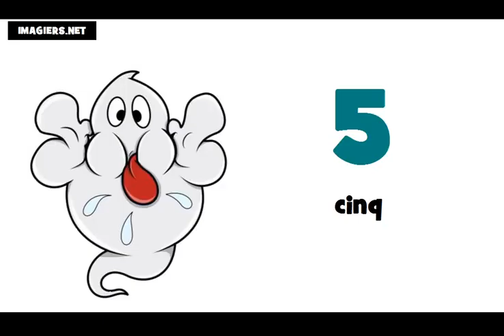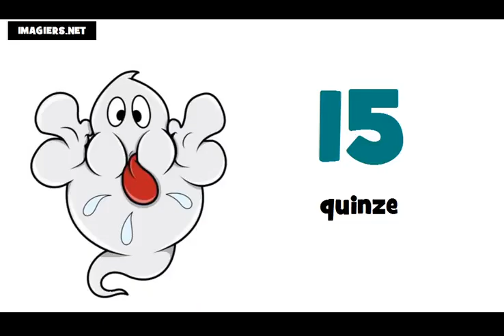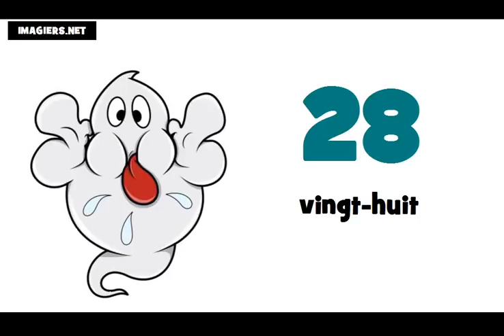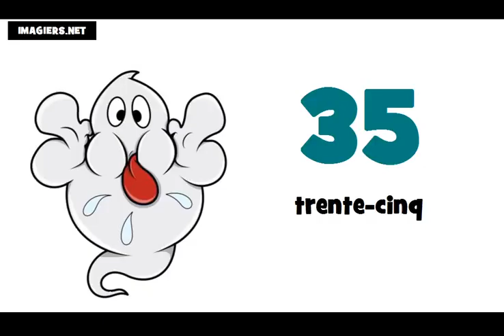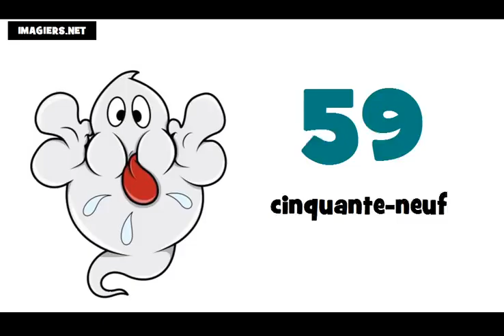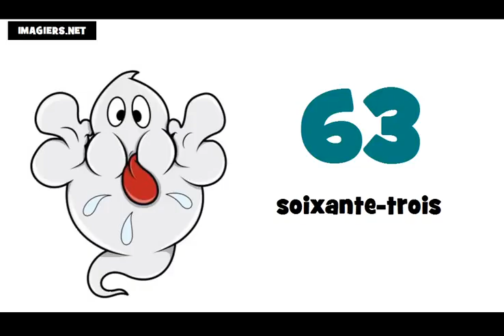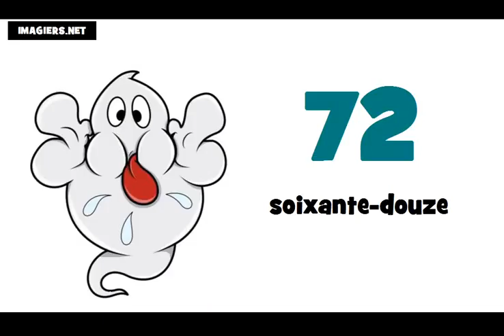ranskan alkeet # numerot ranskaksi